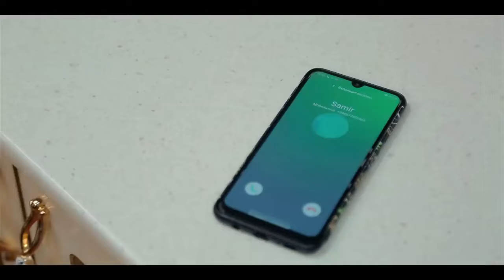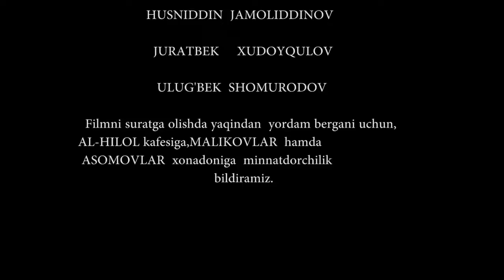ERNING XATOSI - O'ZBEK FILM